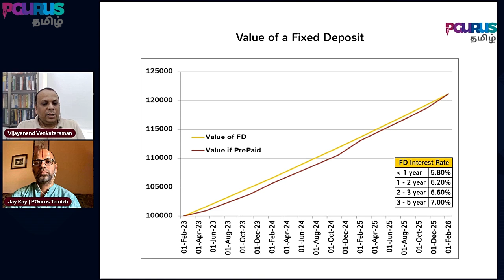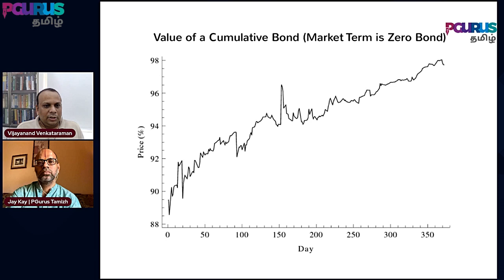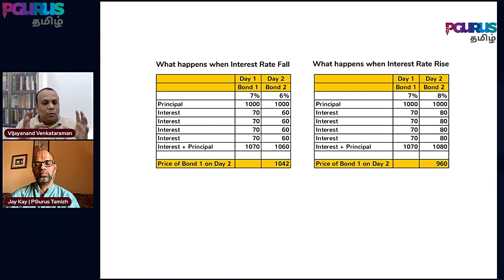கடன் சந்தையில் முதலீடு பயன் தருமா? விளக்குகிறார் திரு. விஜய் ஆனந்த்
அரசு வழங்கும் கடன் பத்திரம், தனியார் வழங்கும் கடன் பத்திரம், எதில் முதலீடு செய்யலாம், எதில் லாபம் அதிகம்